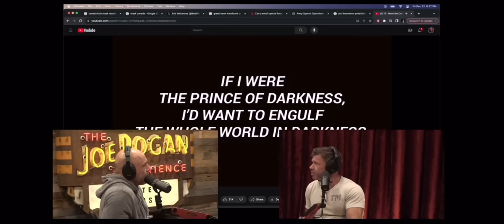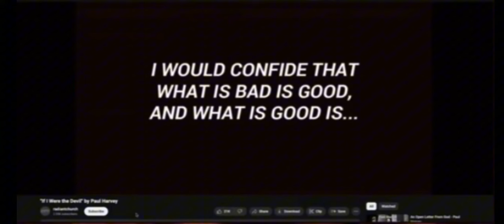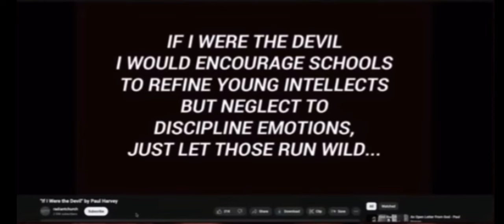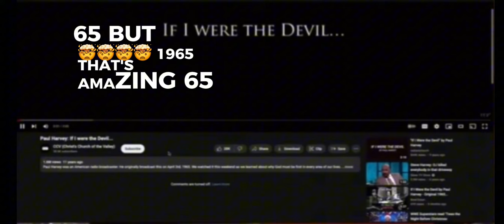Joe Rogan mind blown over 1965 prophecy “if I were the devil”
Joe Rogans plays “If I Were The Devil": A Warning to America From Paul Harvey